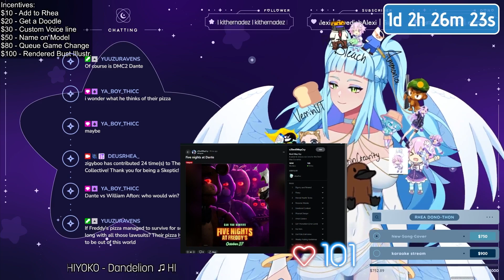Archives of The DMC #2 | Weekly Compilation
This one was ALL DMC. Couldn't pass up the opportunity when I had so many clips sitting around *wink*

Perceive me outside of the main channel!

just an fyi, my channel isn't for kids